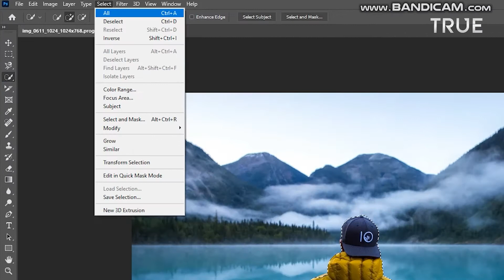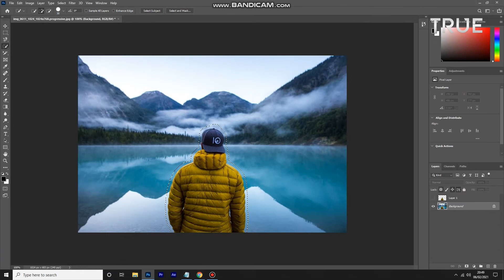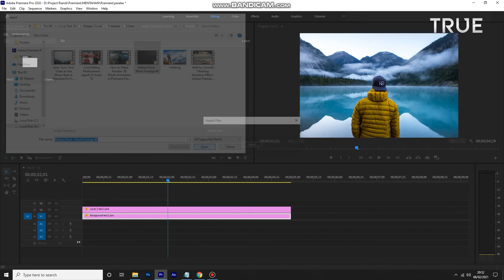TRUE TUTORIAL - CARA MEMBUAT EFFECT PARALLAX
Berikut tutorial singkat cara membuat parallax